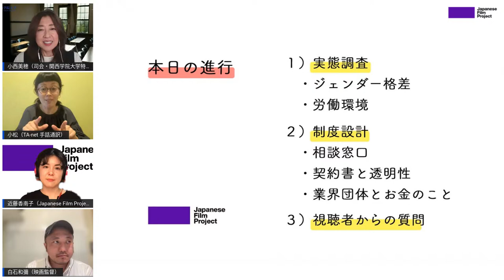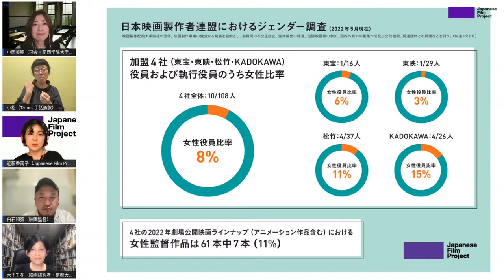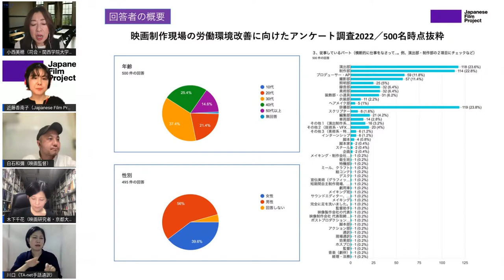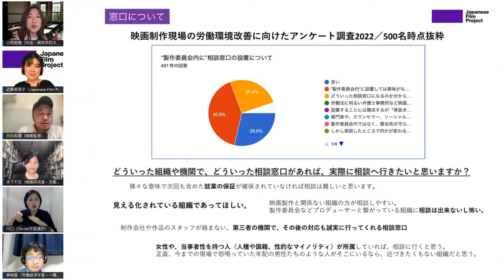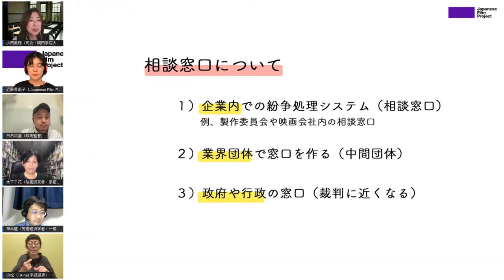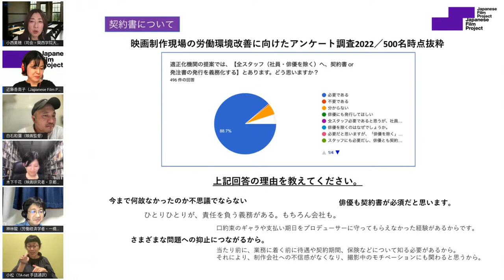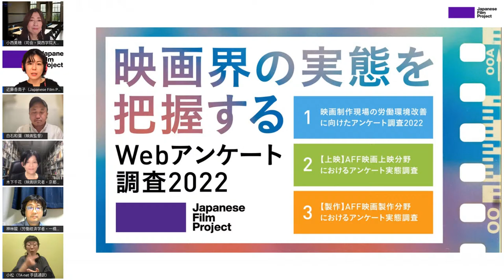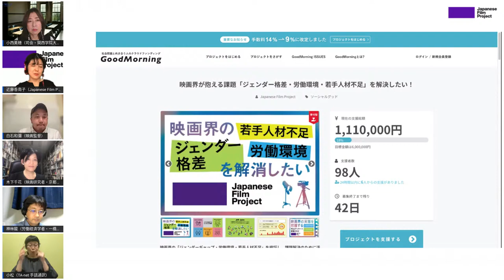5/27 20時〜 Japanese Film Project シンポジウム「制度設計、実態調査、日本映画のこれからを考える２」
ジェンダーギャップ解消と働き方改革を求める動きも加速する中、映画界でも「映像制作適正化機関（仮）」が経産省主導により業界団体（映連・映職連・日映協ら）によって、設立されようとしている。映像制作の現場で弱い立場に陥りがちな女性＆若手の声を掬い上げ、制度設計に組み込むにはどうすれば良いのだろうか？
JFPが実施する「映像制作現場適正化に関するアンケート調査」の途中結果を参照し、日本映画界の労働環境を改善するにはどのような制度が必要か、様々な登壇者とともに考えていく。

【登壇者】
小西美穂（司会・関西学院大学特別客員教授）/ 白石和彌（映画監督）/ 木下千花（映画研究者・京都大学大学院教授）/ 神林龍（労働経済学者・一橋大学経済研究所教授）/ 近藤香南子（JFPメンバー）

主催：一般社団法人Japanese Film Project
助成：公益財団法人トヨタ財団 2021年度研究助成プログラム

本イベントは手話通訳・文字支援の情報保障があります。
UDトークは、下記より読み込みいただけます。

0:00  映画界の性加害を受けて
10:38  低い女性比率、職能団体でも
19:58  女性を意思決定層に
23:48  トイレがない、労組もない
31:55  契約書、就業時間…ルールなき制作現場
39:29  【訴え先】がない！悲痛な声
44:45  相談内容に応じた相談窓口を
57:54  契約書と透明性
1:01:57  なぜ契約書がないのか
1:10:42  業界団体とお金の動き
1:21:20  中間団体の必要性
1:24:19  感想と質問
1:28:35  最後に